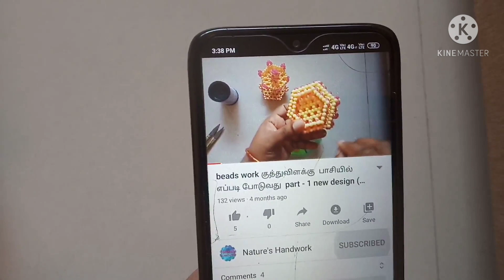orange 🍊 design koodai plastic wire ( Nature's Handwork ) new design normal knot lunch koodai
நீங்கள் செய்த கைவினைப்பொருள் மற்றும் கோலம் நம் Channel-ல் இடம் பெற நீங்கள் விரும்பினால்.
   உங்களது பெயர்,ஊர், கைவினைப்பொருள்   மற்றும் கோலம் புகைப்படம் எடுத்து கீழே உள்ள Mobile க்கு அனுப்புங்கள

Measurement :

  5 1/2  feet  - 4 wires orange colour
4  1/2 feet -  17 wires yellow colour